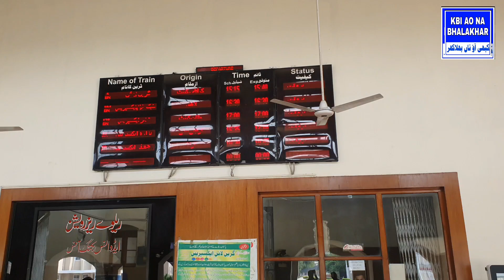Memorable train journey from Rawalpindi to Lahore// راولپنڈی سے لاہور تک ٹرین پر یادگار سفر